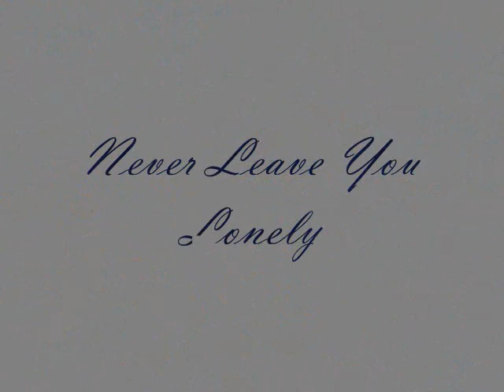"Never Leave You Lonely" By Brothers Johnson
"Never Leave You Lonely" By Brothers Johnson, Mike TechniQue 58